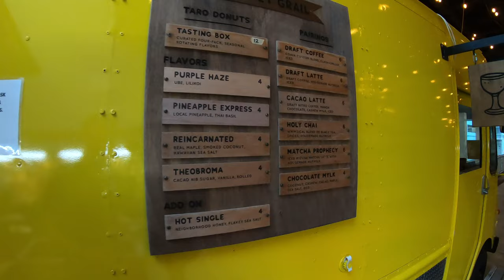Swimming In A Waterfall In Hawaii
This day was one to remember. Hiking to a very secluded area to swim in a waterfall in HAWAII! Heidi was talking about this since we had the idea of going to Hawaii. So I was glad it worked out that we could go do this. Then we ended this perfect day with a nice sunset picnic.
Camera Gear:
GoPro Hero 7 Black
Sony A6600
         -Sony - 10-18mm f/4 Wide-Angle Zoom Lens
Nikon D3200
 -Nikkor 18-55mm & Nikkor 55-200mm

Personal: @derekchristensen13
Photography: @minor_photos
Heidi: @heidifuson

Audio:
Between The Lines (COE Remix) (Instrumental Version) - Elijah N
I Won't Be Turned (Instrumental Version) - Sylvia Peyton
Late Nights - Daxten
On the Keys of Steel - Dusty Decks